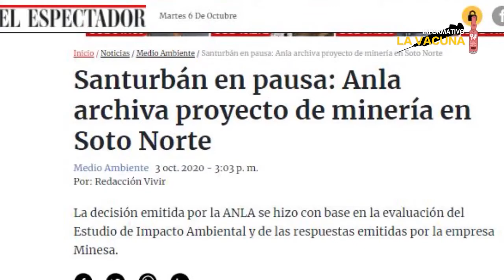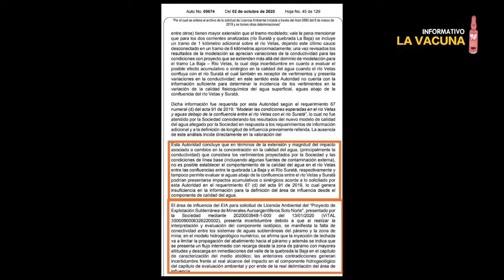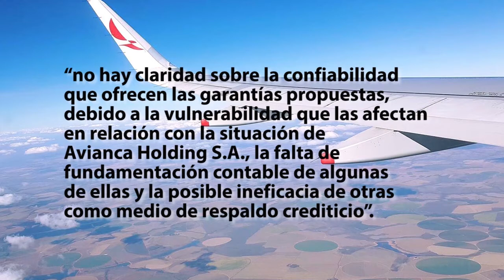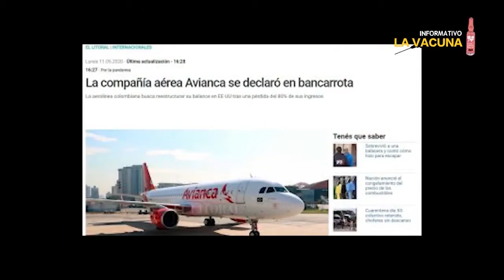Agua sí, Minesa no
La noticia llegó el sábado 3 de octubre y refrenda con triunfo una gesta de años, de persistencia y construcción de comunidad. Este día la Agencia Nacional de Licencias Ambientales notificó que el proyecto de minería en Santurbán queda archivado.

Pero es una decisión que no clausura la disputa entre sociedad, como expresión de vida, y la multinacional minera, como expresión de muerte, ya que la decisión de la Agencia de Licencias Ambientales no niega la licencia ambiental. Es de suponer, por tanto, que la empresa interpondrá recurso jurídico sobre este particular.

Entrevistamos a Maikol Uribe, integrante del Comité para la defensa del agua y el Páramo de Santurbán, sobre este particular.